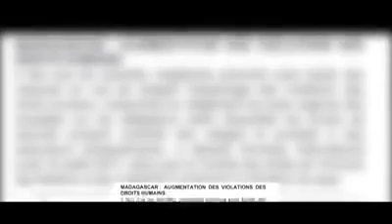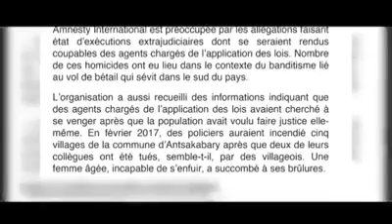Tsy Mahaleo ny Sampona N°02 LE RENDEZ VOUS